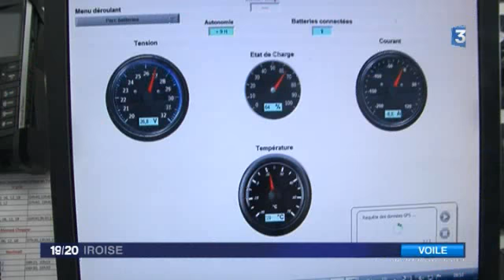Vendée Globe: Armel Le cléac'h (France 3 Iroise)